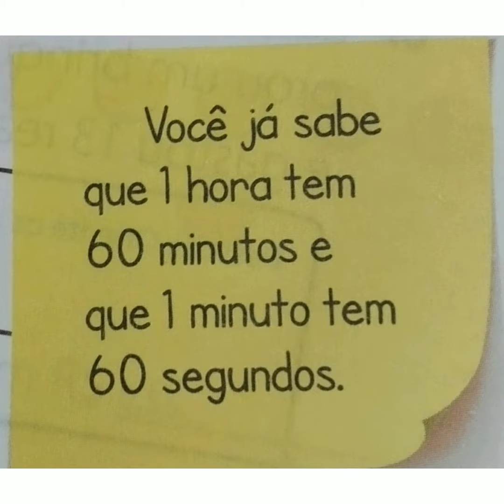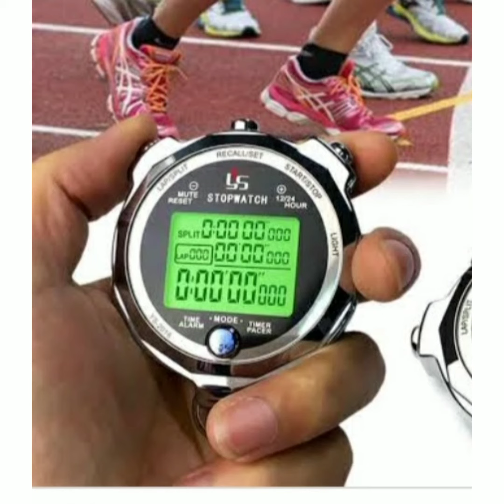Matemática - 4 Ano - 09/09